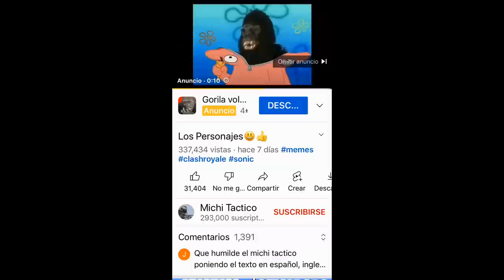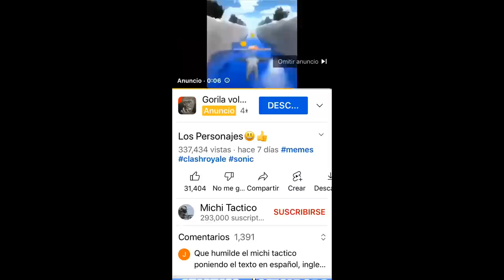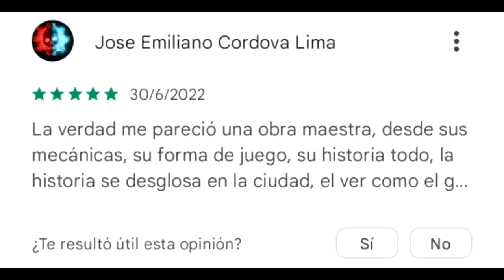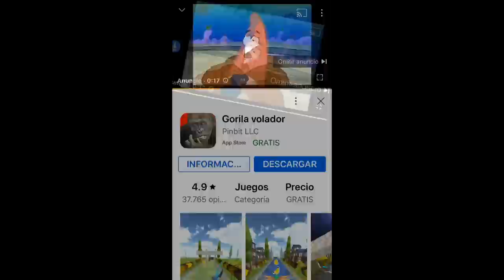¿QUE RAYOS SIGNIFICA ESTE EXTRAÑO ANUNCIO QUE ESTA APARECIENDO EN YOUTUBE?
¿Has visto este extraño anuncio?

algunos videos fueron sacados de Videezy.com